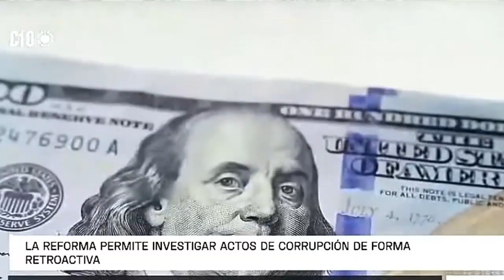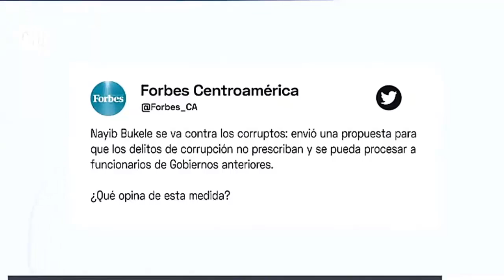El Presidente Bukele da Duro Golpe a los Corruptos con la Reforma Presentada a la Asamblea